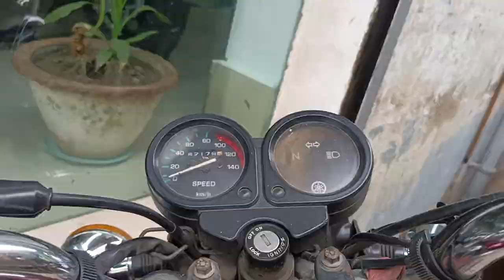YAMAHA CRUX || THE HONEST BIKE REVIEW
This bike is 12 years old.